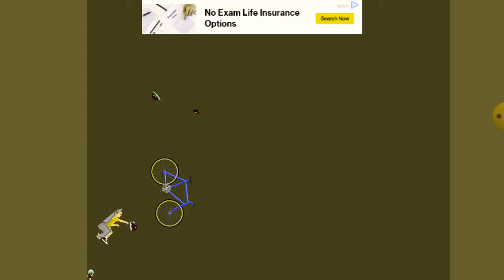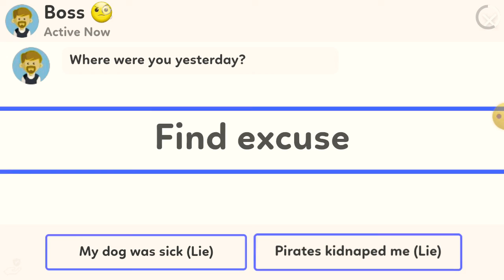castle run/ happy wheels gameplay no.1